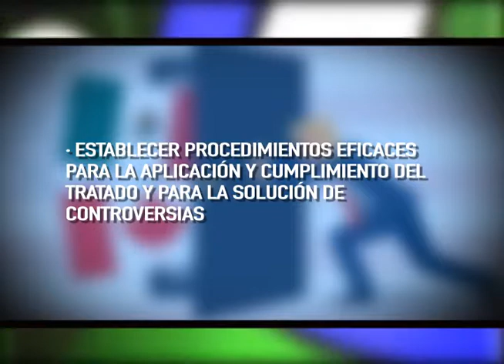¿QUIÉN SALE PERDIENDO EN EL TLCAM?